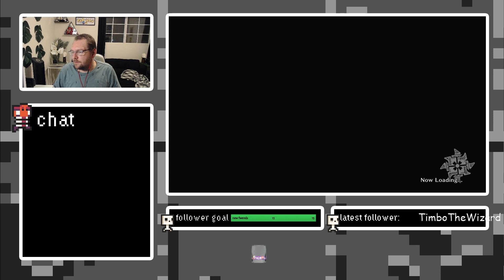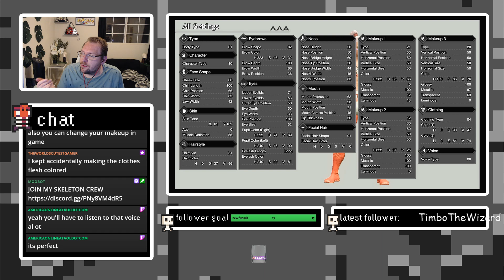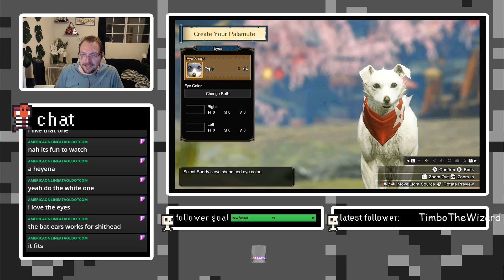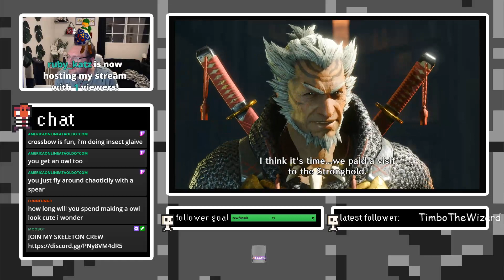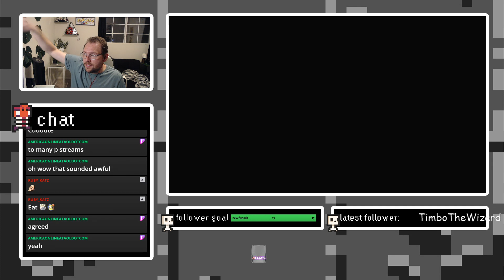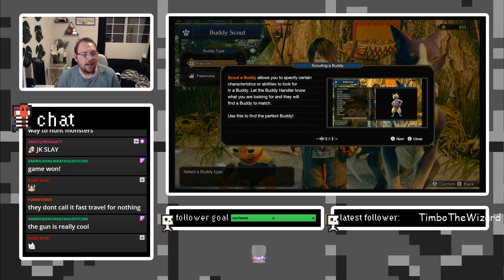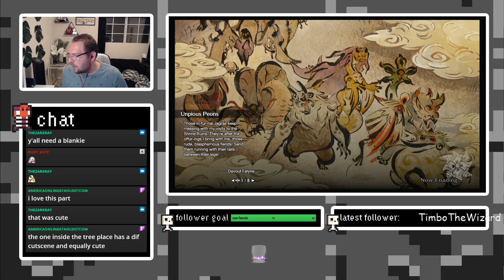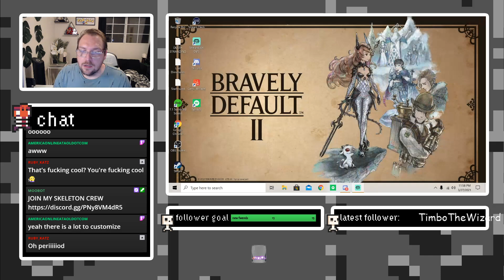hi im back with pet simulator